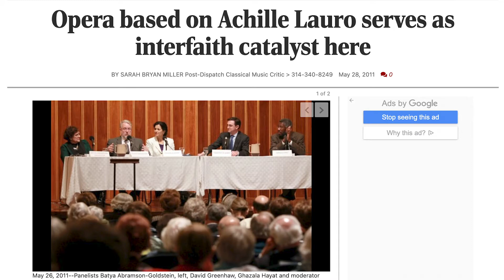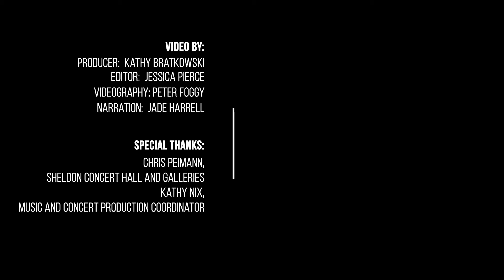Annual Arts & Faith St. Louis Concert Unites Cultures Through Music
Uniting cultures and faith through music and art is the mission of Arts & Faith St. Louis. This year’s broadcast event features new performances by opera star Christine Brewer and the Interfaith Youth Chorus, along with encore performances by Jewish, Muslim, Hindu, Sikh and Buddhist ensembles. It’s the tenth concert organized by Art & Faith St. Louis. The concert originated in response to community dialogues shortly after 9/11.